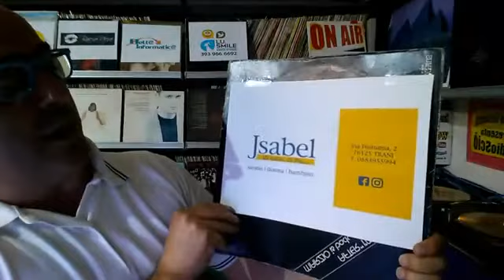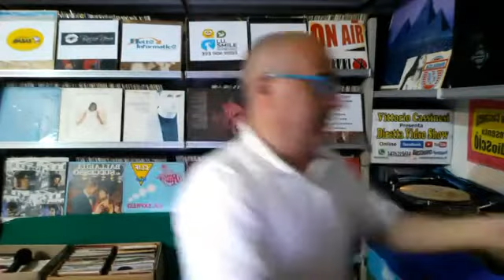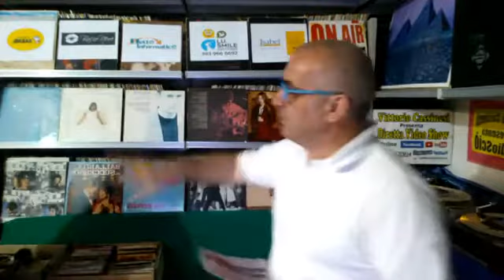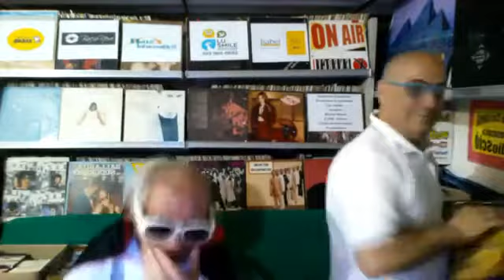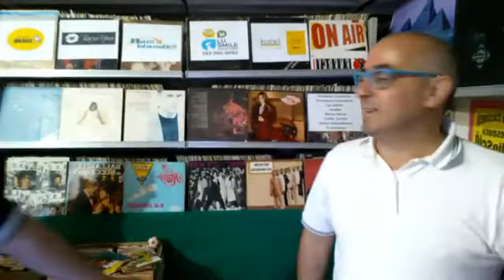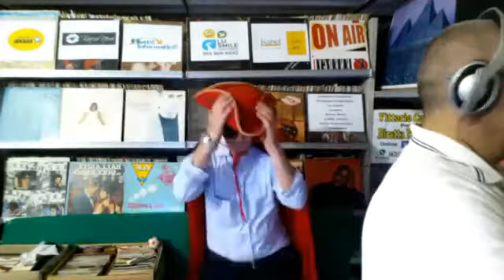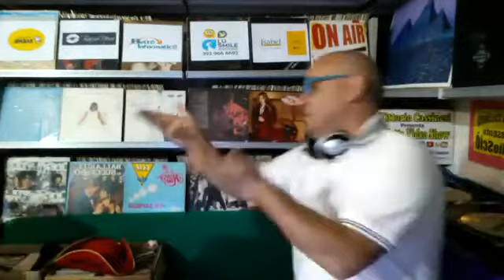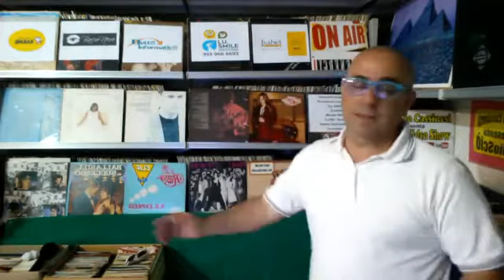DJ Vittorio Cassinesi presenta RadioSciò 21 06 2020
Vittorio Cassinesi in diretta dallo StudioSciò di RadioSciò presenta DiscoSciò.
Appuntamento di domenica 21 giugno, con tanta musica, notizie, auguri, karaoke e molto altro.
Ospiti : il coconduttore Raffaele Ricciardelli e il Cacantante Franco L'americano.
Contatti Whatsapp al 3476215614 o tramite Messenger.

La musica in questo video:
Rock around the clock Bill Haley
Gioca Jouer (Original) Claudio Cecchetto
Una rotonda sul mare Fred Bongusto
Tanz Bambolina Alberto Camerini
Non si può morire dentro Gianni Bella
Il ballo del qua qua Romina Power
Heaven The Gibson Brothers